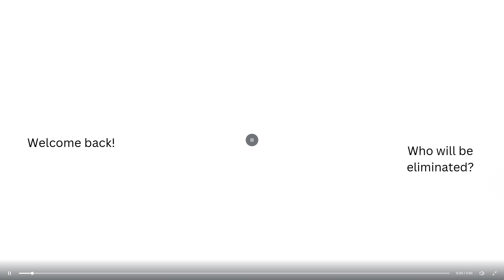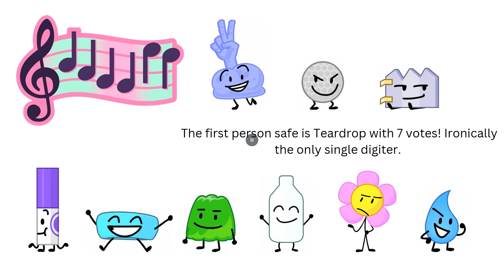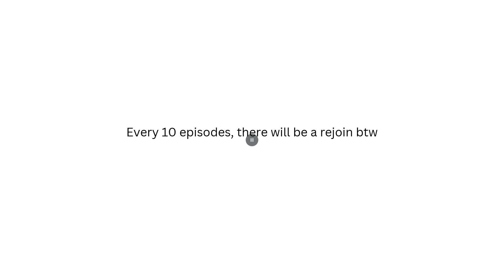BFDI Viewer Voting 16!